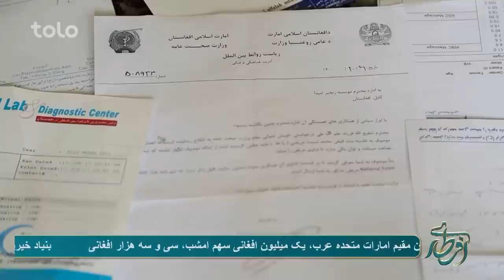Iftari with Matiullah Sarwar | افطاری با مطیع الله سرور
در برنامه افطاری امشب مطیع الله سرور، بازرگان و مسئول بنیاد خیریه باران مهمان ما است.

در این برنامه مانند برنامه های قبلی به دو فامیل مساعدت صورت گرفت.

فامیل اول فامیل آقای فیض محمد است که شغل آزاد دارد و نان آور پنج نفر است. یک پسر و یک دختر آقای فیض محمد مصاب به فلج هستند.

فامیل دوم فامیل خانم راحله است که دو طفلش پس از افتادن فلج شده و شوهرش نیز در پاهایش استخوان اضافی داد و توانایی کار کردن را ندارد.

به هر یک از این فامیل ها مبلغ یکصد و بیست و شش افغانی مساعدت صورت گرفت.